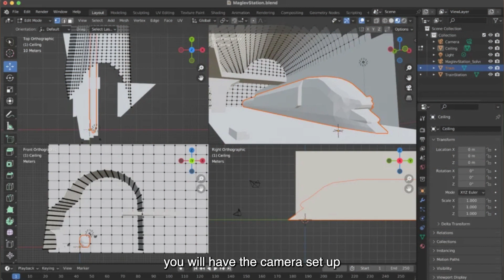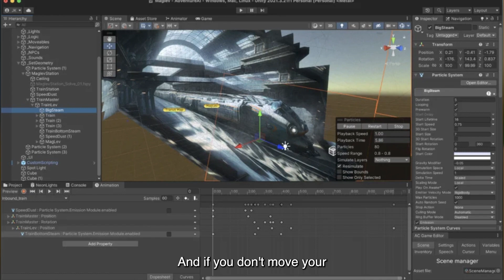Midjourney to Unity Game Development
Jussi Kemppainen explains his methods with generative AI to accelerate indie game development: starting with Midjourney to produce creative ideas, projection mapping (fSpy and Blender) and then bringing the result into Unity.